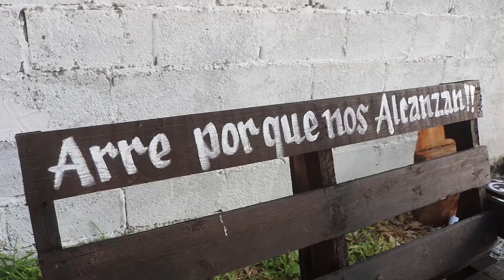1er. Parte XV Años de JESSICA JAUMAVE TAMAULIPAS